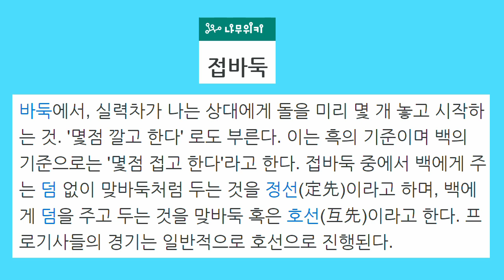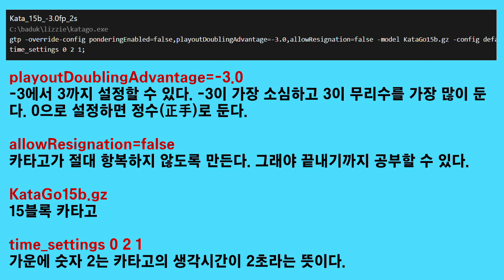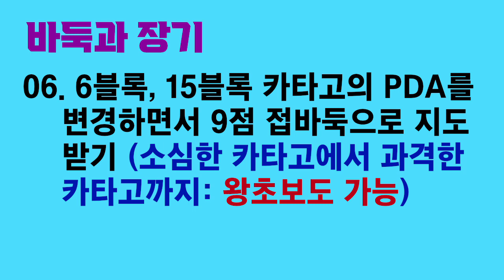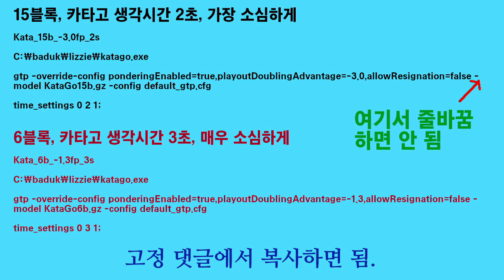바둑과 장기 06. 6블록, 15블록 카타고의 PDA를 변경하면서 9점 접바둑으로 지도 받기 (소심한 카타고에서 과격한 카타고까지: 왕초보도 가능)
바둑 인공지능 카타고와 접바둑을 두면서 바둑을 배울 수 있습니다. 그런데 사바키(Sabaki)에서는 9점까지만 깔고 둘 수 있도록 설정되어 있습니다.

하지만 PDA 값을 설정함으로써 카타고가 아주 소심하게 두도록 하면 바둑 초보도 9점으로 카타고를 그리 어렵지 않게 이길 수 있을 것 같습니다. PDA 값을 점점 높이면 카타고가 점점 과격해지기 때문에 같은 9점이라 하더라도 난이도가 점점 높아집니다.

저는 이런 식으로 바둑을 배우는 것도 꽤 괜찮은 방식이라고 생각합니다.